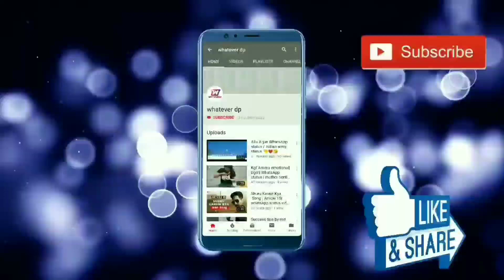Tera Fitoor Jabse Chadh Gaya Re ! WhatsApp Status